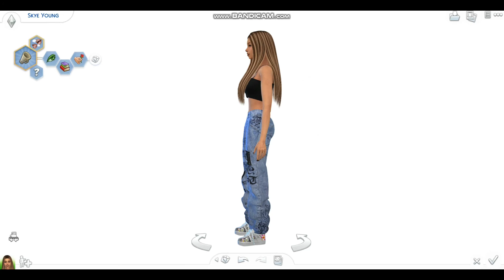The Sims 4 | Female Bottoms CC Folder (280+ Items) | + Link CC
CC List Down There

MY ACCOUNT